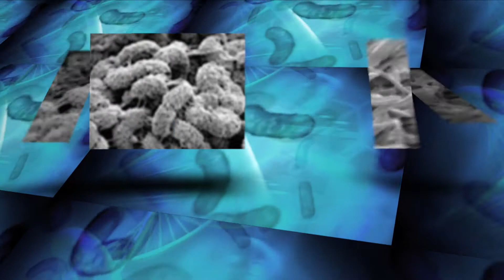Immunotherapy and the Microbiome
Cynthia Sears, M.D., a molecular microbiologist at The Bloomberg~Kimmel Institute for Cancer Immunotherapy is studying the microbiome, looking for ways to improve patients response in the ongoing attempt to unleash the immune system against cancer.